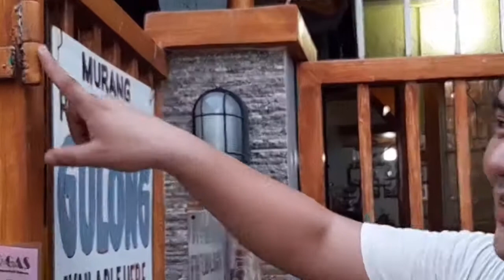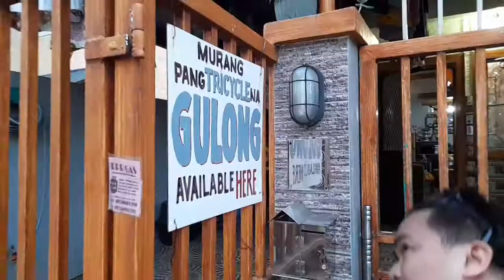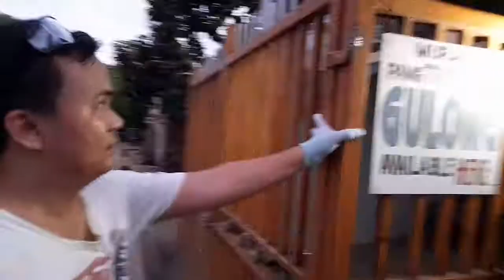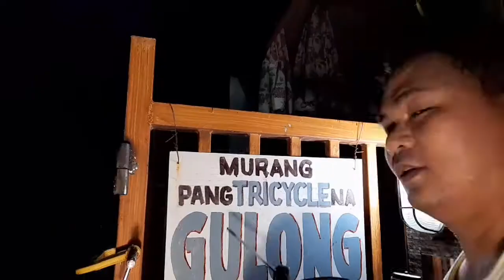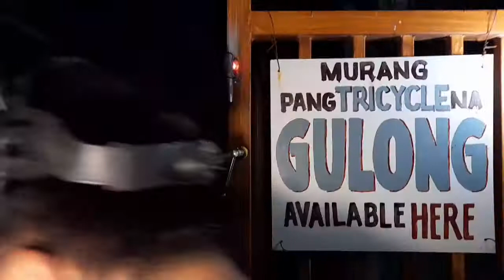HOW TO INSTALL CYLINDRICAL HINGE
SA VIDEONG ITO IPAPAKITA  KO SA INYO KUNG PAANO AKO MAG KABIT NG CYLINDRICAL HINGE SA GATE..BAGO PO ANG LAHAT HINDI PO AKO PROFESSIONAL SA LARANGAN NG WELDING...SINUSUBUKAN KO ANG MGA BAGAY BAGAY NA KELANGAN SA PANG ARAW ARAW NA BUHAY..UPANG KUNG WALANG GAGAWA AT LEAST MARUNONG AKO AT HINDI KO NA KAILANGAN UMUPA SA GAGAWA NG AKING PROJECT. SA MALIIT NA AKING NALALAMAN MASUSULUSYONAN KO ANG AKING PANGANGAILANGAN...